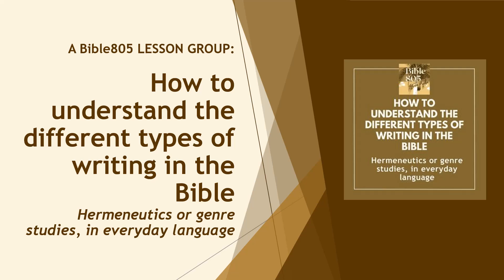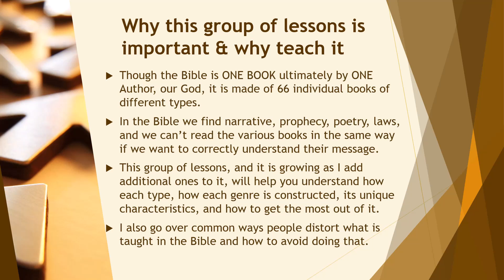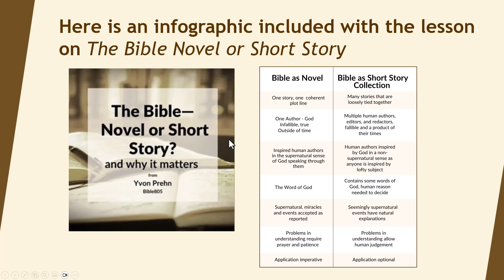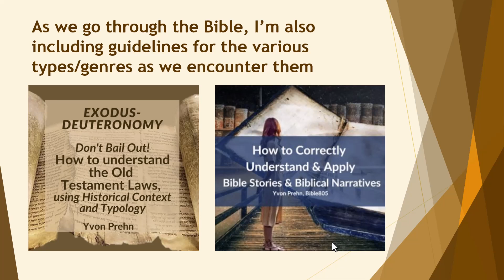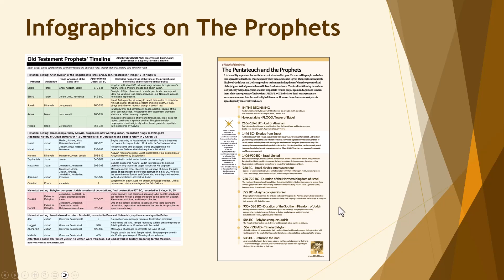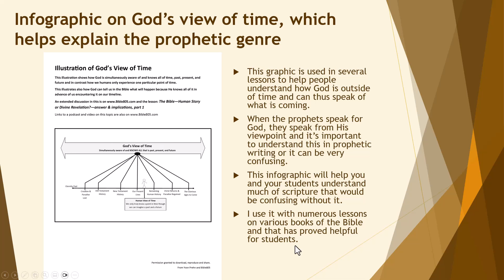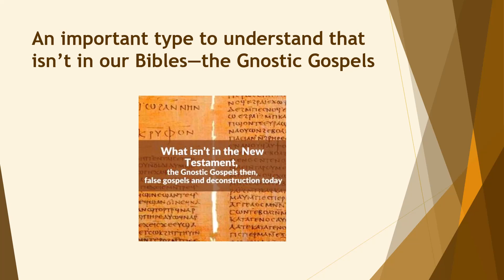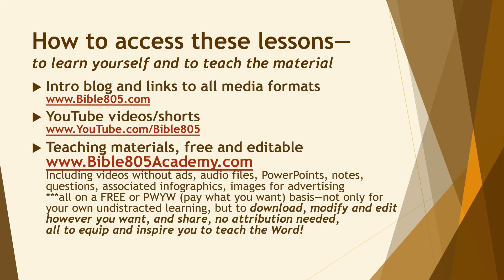How to Understand Different Types of Writing in the Bible, hermeneutics or genre studies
Though one book, the Bible contains many different types of writing including poetry, prophecy, and narrative. You won't understand and apply the truth of the Bible properly until you understand these different types of writing. This series of lessons will help you do that.

Hermeneutics isn't just a fancy, esoteric theological area because an incorrect application of how to understand and apply various Bible passages can cause us to expect things we shouldn't expect from God and be disappointed if He doesn't do what we think He should--when the real problem is simply our incorrect interpretations.

Following are links to the websites where you can look at and download all the materials needed to understand, interpret, and correctly apply the various kinds of writing in the Bible--

Bible805Academy ***SUPER site of downloads of Free (or PWYW, pay-what-you-want) teaching resources, including ad-free copies of all the videos here, editable PowerPoints, notes, questions, infographics and more to help you teach God's Word. No attribution required, no cost--just get the Word into the world!

Misc.

If you want to know how to create church communications with a Biblical foundation and Biblical strategies, go